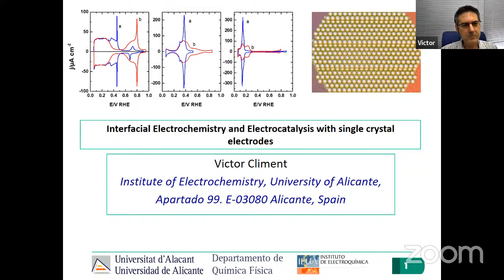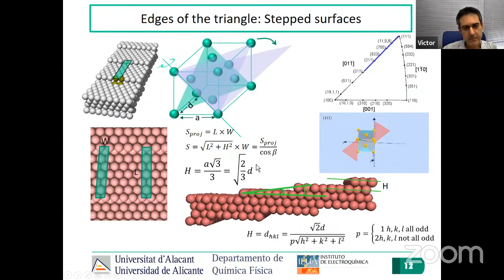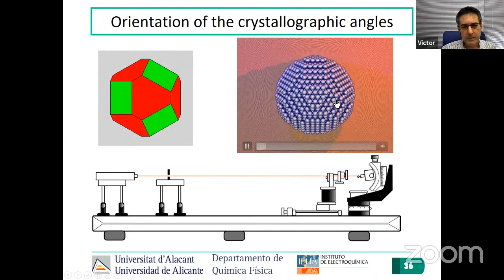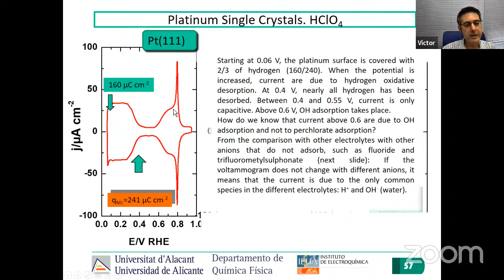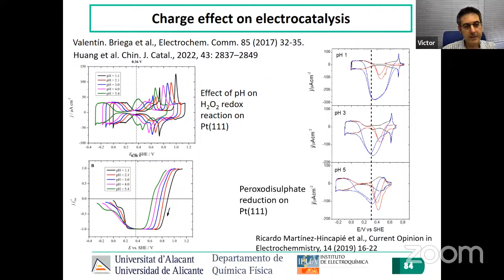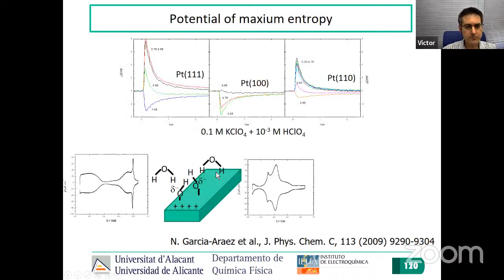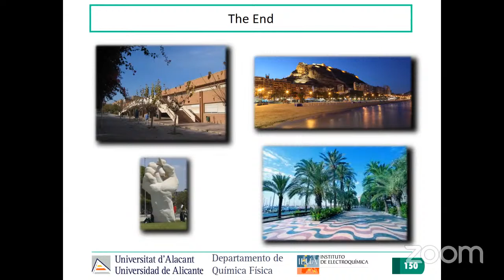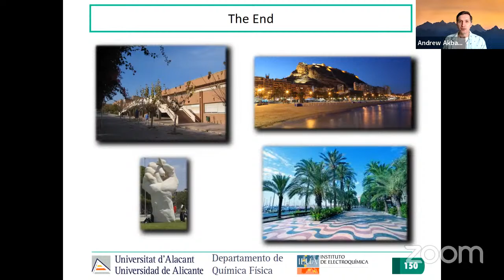27. Prof. Victor Climent - Electrochemistry with Single Crystal Electrodes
Full title: Interfacial Electrochemistry and Electrocatalysis with Single Crystal Electrodes
Speaker: Prof. Victor Climent (Departamento de Química Física, University of Alicante, Spain)

00:00 - Introduction
02:51 - Beginning of the talk
04:52 - Why single crystals are needed?
10:39 - Surface crystallography
16:25 - Stereographic projection for surfaces
37:06 - Preparation of metal single cry stals
50:22 - Understanding the voltammetry of platinum
55:15 - Charge displacement by CO adsorption
59:10 - Role of anions in Pt electrochemistry
1:05:57 - Voltammetry of stepped surfaces
1:13:24 - Potential of zero charge on Pt (PZC)
1:28:59 - Total charge vs free charge
1:32:40 - Entropy of the interface and laser temperature-jump technique
1:40:34 - Pt nanoparticles
1:43:55 - Future directions for single crystal electrochemistry

Q&A:
1:48:10 - Q1: Electrochemical cleaning of single crystal surfaces
1:51:21 - Q2: Cleaning of the surface of nanoparticles
1:53:02 - Q3: Assembling nanoparticles on a working electrode
1:56:47 - Q4: Stability of stepped surfaces in different pH
2:00:01 - Q5: Single crystals in RDE
2:04:16 - Q6: Number of electrons per Pt atom as a reference
2:06:14 - Q7: Connecting entropy and H2O ordering at interfaces
2:09:59 - Q8: Electrochemical impedance spectroscopy
2:12:28 - Q9: Model electrodes for enzymes and bioelectrochemistry

Abstract:
In this lecture, key aspects in interfacial electrochemistry, with emphasis in the context of electrocatalysis, will be explained. The lecture will begin with an introduction to surface crystallography, a description of the method of preparation of single crystal electrodes and well-defined electrode surfaces and a description of their electrochemical response. Then, the interphase between platinum and an electrolyte solution will be described emphasizing the importance of parameters such as charge separation, electric field and orientation of solvent molecules. Finally, the influence of all these parameters on electrochemical reactivity will be discussed.